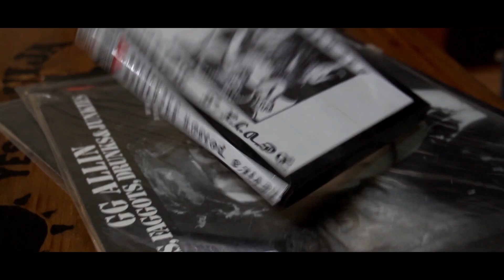DEVIL'S POISON (Ch) - Power of Darkness (Official Videoclip) 2022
Taken from the "Power of Darkness (Blasphemous Rumours)" album released by Suicide Records & Burning Coffin Records in May 9th 2022.
Album Release Date: May 9th
CDs coming in mid May.
Video directed by Toma1 Producciones.

Album Recorded & Mixed in May 2021 by Juan Pablo Aguilera (Estudio Uranio) Coyhaique.

Black Goat Sodomizer: Bass, Vocals
Bestial Drinker: Guitars, Screams
S. Conqueror: Drums, Screams

Facebook: Devil's Poison – Chile
Instagram: Devil's Poison – Chile